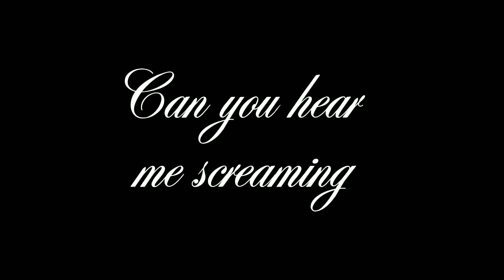Goodbye To The Owl House// ToH season 3 finale//edits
I just want to say I haven't loved something this much since-
piggy and ToH had such a big impact on my life I love everyone in the community- even bosha×willow shippers
I mean hey, at the end of the day, we are still a family